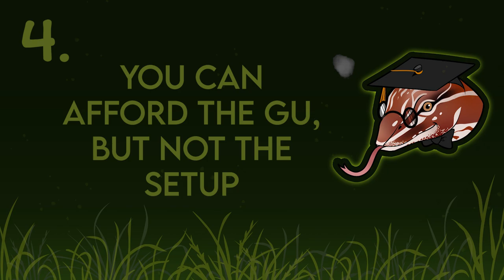TEGUS ARE NOT FOR YOU! 5 Reasons NOT To Get A Tegu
Who Should NOT Get A Tegu! If you fall within one of these categories, I recommend not getting a Tegu and looking for a different reptile that fits your lifestyle/criteria!